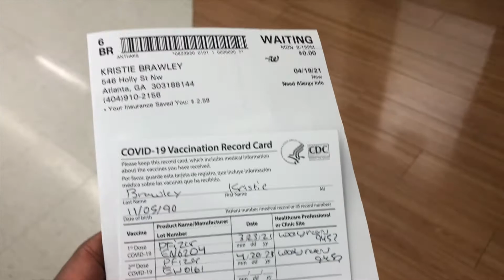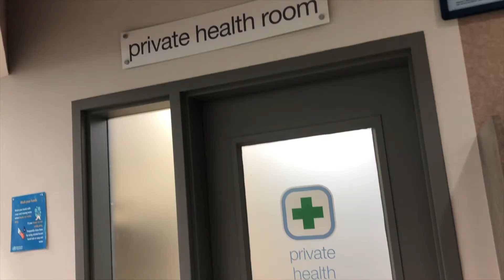WHY WE GOT THE SHOT!!! (We heard THIS & decided on the COVID-19 VACCINE!)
We got the COVID-19 vaccine and share our experience, how we felt afterwards, and why we made the choice.